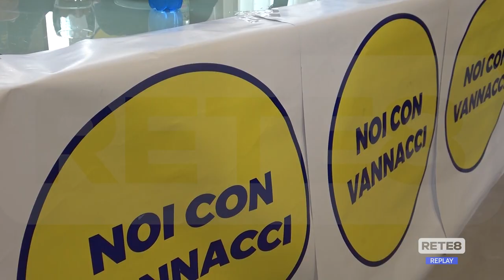Politica - Noi con Vannacci si presenta anche in Abruzzo